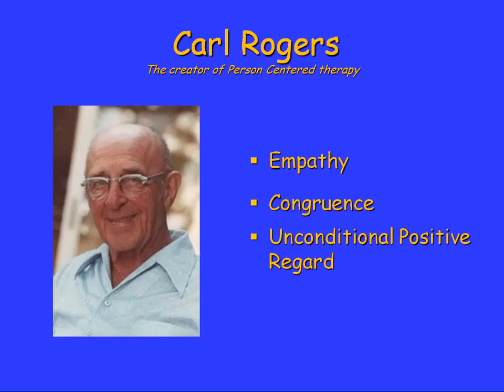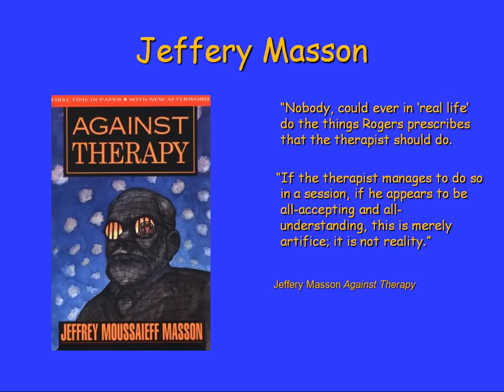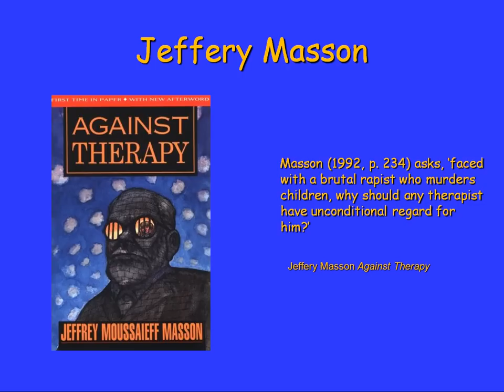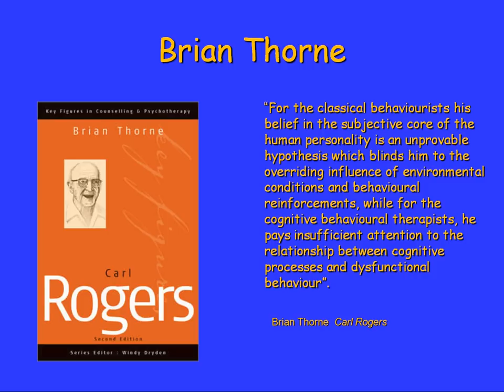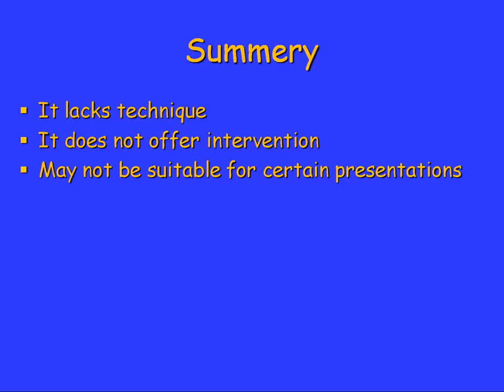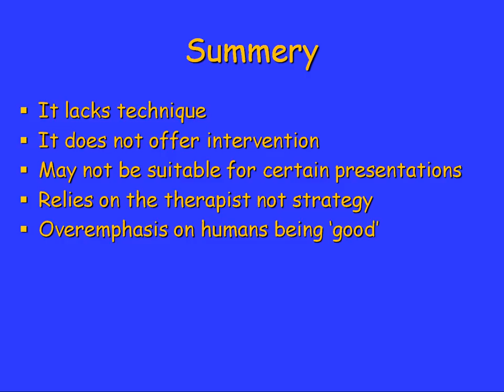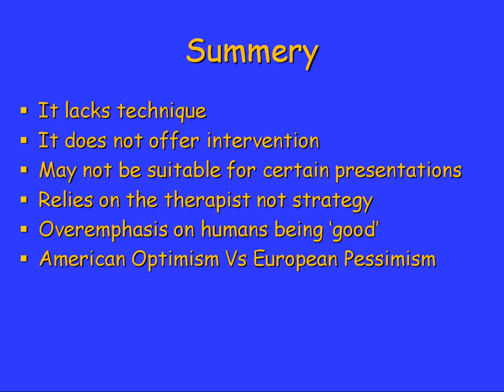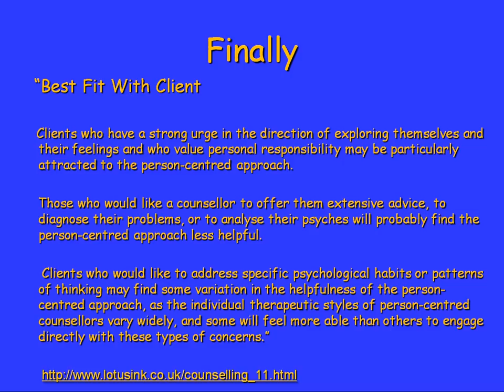Person Centred Therapy - Main Criticisms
Person Centred Therapy - Main Criticisms (CLICK SHOW MORE)

Person Centred Therapy - Main Criticisms . In this presentation I discuss the main criticisms of Person Centred Therapy as discussed by Jeffery Masson in his book against therapy .